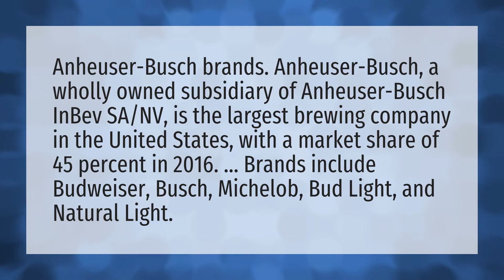Is Michelob Anheuser Busch?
Post Malone Bud Light Commercial • Is Michelob Anheuser Busch?